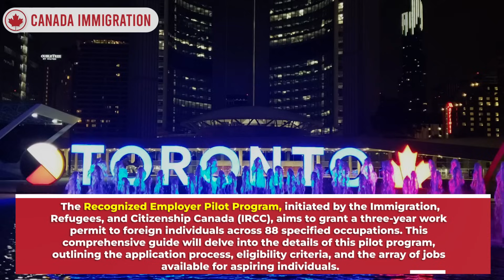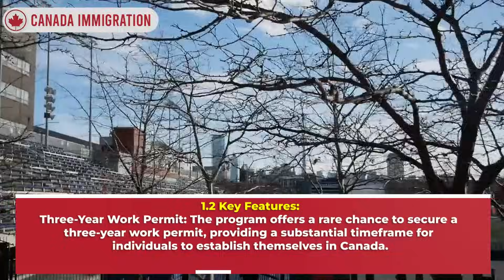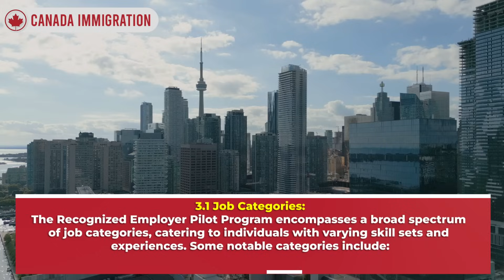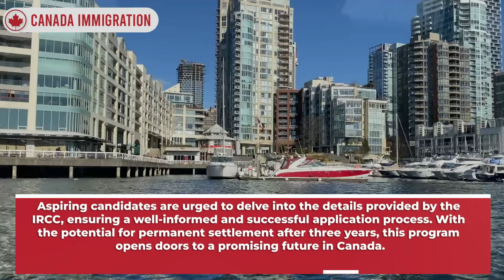Canada Work Permit : 3 Year Work Visa in 2024 for 88 Jobs in Canada | IRCC